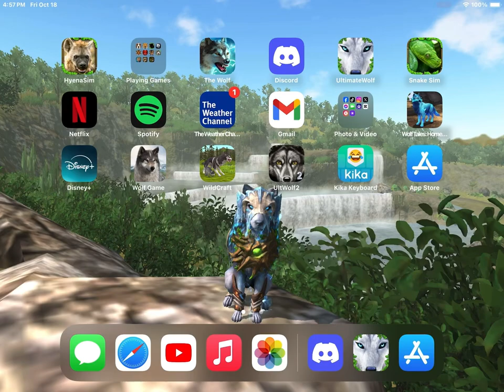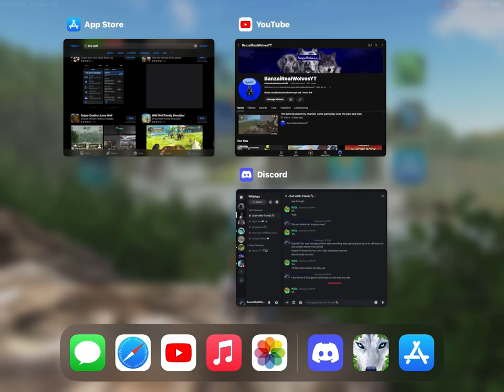Ultimate wolf how to lvl up fast I completing missions to higher level get higher XP ￼￼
glutenfreegames wolfsimulator ultimatewolf￼￼ it’s normal mission. Do you complete in the game get ward XP but the higher hit the level goes the more you get to level up quicker. I’ve been playing this game for a long time years. Made of missions that high when I completed them a lot lvl up a bit faster, but the higher you go, the longer it still takes, but with the main level ￼￼￼￼ I don’t know if I was the first one to probably do and higher missions but not many of you guys really get your missions that high ￼ just a tip I want to show to some people, but it still is old game good there really anyone still skill really still plays it these days ￼ I just did the video for fun ￼